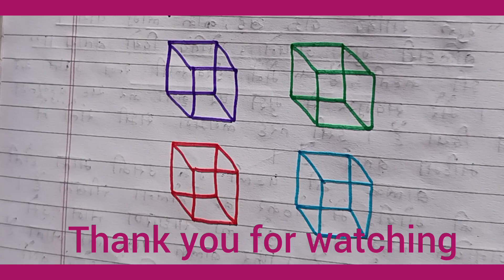How to draw a cube step by step 😍😍